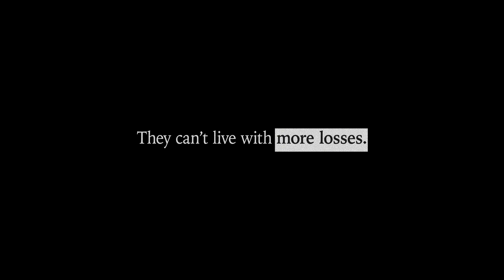The Important Stuff | Children reacts to damage and losses caused by Climate Crisis | COP28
Children can’t live with more losses from the climate crisis. What do they think and feel about it?

“We only have one Planet, let’s unite to protect it”.

The project "The Important Stuff" includes 6 films showcasing 25 children from 12 countries presenting their concerns, ideas, and solutions for real issues related to climate negotiations. It also calls attention to the necessity of a first decisive letter towards children’s rights.

Presented by: Alana Institute and UNICEF
Institutional partners: United Arab Emirates Ministry of Education and Van Leer Foundation
With support of: Children Nature Network, IUCN World Conservation Congress, Early Opportunities, Fbiz, José Luiz Egydio Setúbal Foundation, Learning Through Landscapes and The Two Lilies Fund

Special thanks to the children:
Aidan, Australia
Albaraa, Egypt
Aleema, USA
Anja, Serbia
Antônio, Brazil
Ayra, Brazil
Devon, Malaysia
Fu’ad, Somalia
Gabi, Brazil
Hidaya, Somalia
Laila, Barbados
Lamar, Egypt
Lova, Madagascar
Manu, Brazil
Maria Clara, Brazil
Mariam, UAE
Mia, USA
Raoni, Brazil
Rozan, Egypt
Sadie, USA
Serene, Malaysia
Selena, Pakistan
Sultan, UAE
Yehansa, Australia
Credits
Title of the films: Project ‘The Important Stuff’
Advertiser: Alana
Product: COP28
Agency: Fbiz
CEOs: Fernand Alphen and Paulo Loeb
Executive Creative Director: Carla Cancellara
RTVC/Artbuyer: Aline Fernandes
Creatives: Ryan Bussi, Gustavo Cavinato, Rafael Britzki, Rafael Dias, Gustavo Verçosa
Content: Carolina Monterisi, Camila Bevilacqua, Lara Alfieri, Rodrigo Torres
Media: Gabriela Amato, Nathan Adelino
Business: Lara Magalhães, Juliana Passini, Thiago Segundo, Ygor Attie
PR (Alana): Regiane Oliveira, Myrian Vallone, Belisa Barga
PR (Fbiz): Otávio Almeida, Maria Fernanda Pereira
Internal Communication and Language: Eliane Arakaki
Translation: Renata Garcia
Producer: Dead Pixel
Directing: Gabi Biga, DYG Midnight
Executive Producer: Gustavo Michelucci
Executive Producer at Alana: Cacau Araújo e Josi Campos
Account Team: Adriana Mamprin
Director of Photography: Thyago Ribeiro
Camera Operators: Paula Coradini, Cristiano Santa Cruz, Carlos Taparelli
Sound: Rafael “Cumis”
Drone: Cristiano Santa Cruz, João Romano
Casting Production: Caca Oliveira
Production Director: Adriana Mamprin
Editing: Nacho Martin
Editing Assistant: Pedro Padin
Color: Junior Xis
Motion: Rodrigo Dutra
Final Artwork: Nacho Martin
Sound Producer: Mission Music
Producers (Sound): Gabriel Soster and Marcelo Dino
Sound Technician: Cblau
Sound Producer (Account Team): Sabrina Geraissate and Iara Pertusi

Global Crew
USA: Tom Pietrasik (videographer)
Australia: Andrea Andres (videographer)
Pakistan: Fahad Ahmed (videographer)
Egypt: Khaled Mokhtar (videographer)
Malasya: Jo Luping and Eric Juman (videographer)
Madagazcar: Sanjy Andrianina (director) e Tsiory Ny Aina (Director of Photography)